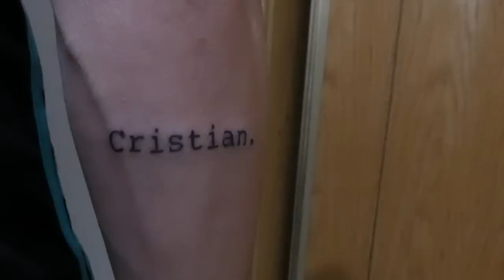¡¡¡SORPRESA!!!! QUE NERVIOSSSSS 😬😬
Buenos dias mi ☀️☀️ super dia!! valla sorpresa me da mi GOR!!! era algo que llevábamos mucho tiempo planeando pero como sabéis hay cosas que vamos dejando para mas adelante y no hacemos... Y HOY ES EL DIA!

Twiter : @sheiiliina231
21 Buttons : sheiiliina23